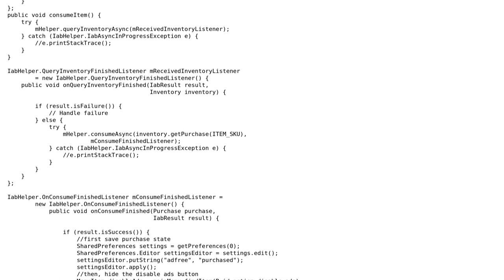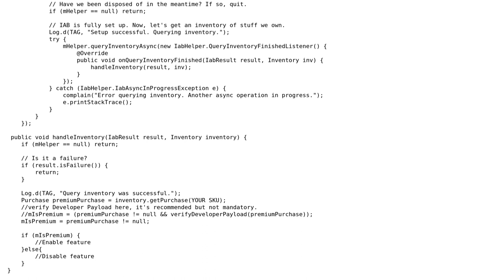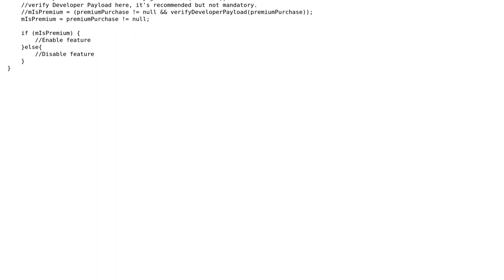Restore purchases after uninstall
With thanks & praise to God, and with thanks to the many people who have made this project possible! | Content (except music & images) licensed under CC BY-SA | Music | Images & others | With thanks to user Tiago Oliveira user Anmar Qashqish and the Stack Exchange Network Trademarks are property of their respective owners. You are responsible for your own actions.